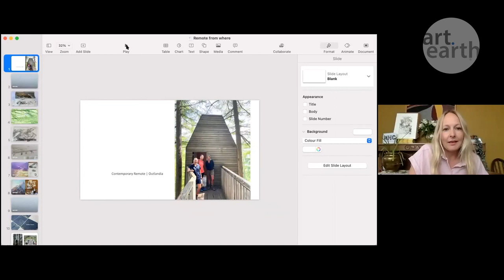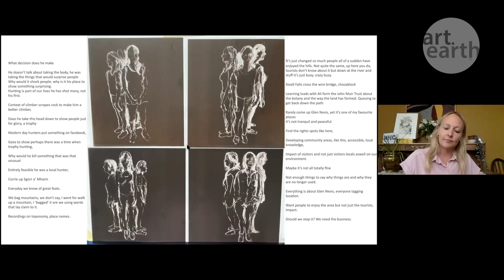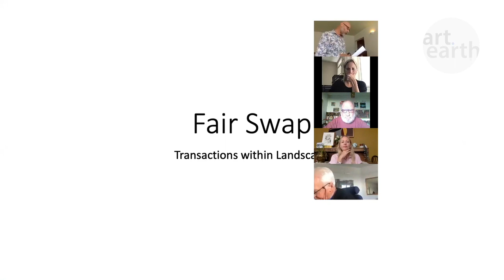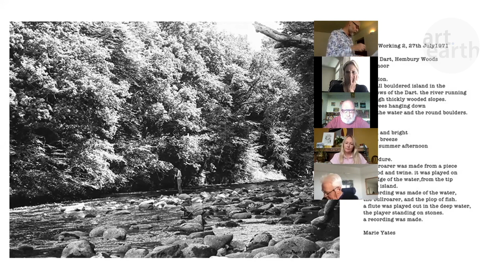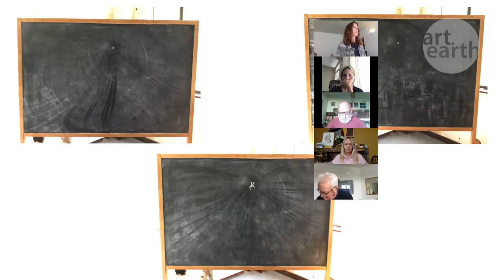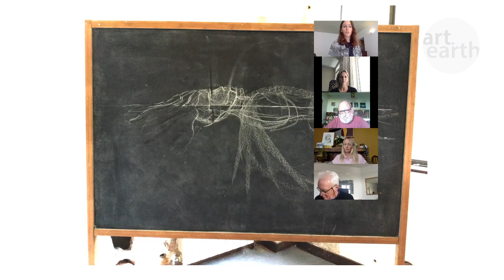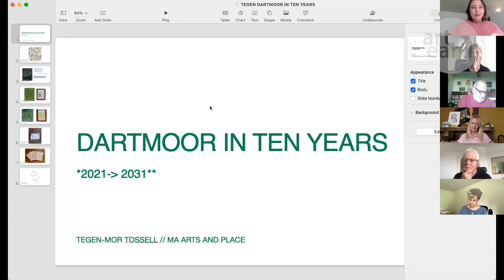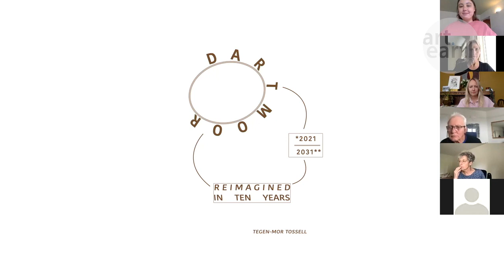First Friday August 6 2021 • takeover by Dartington Arts School MA Arts + Place.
A takeover of First Friday by the Dartington Arts School MA Arts & Place students. For more information about First Fridays go For more information about Dartington Arts School